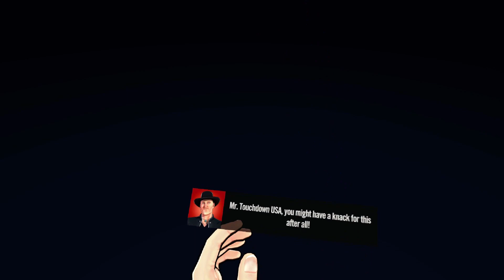Zombieland Headshot Fever Reloaded [PS VR2] - Let's Kill Some Zombies!